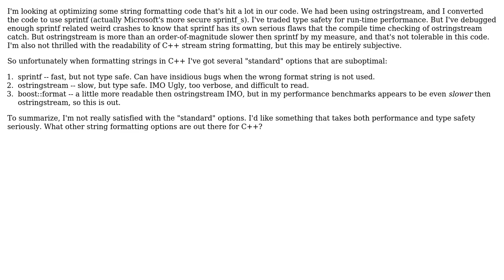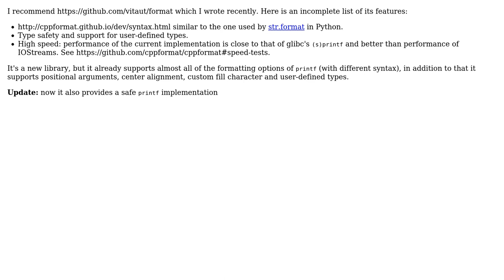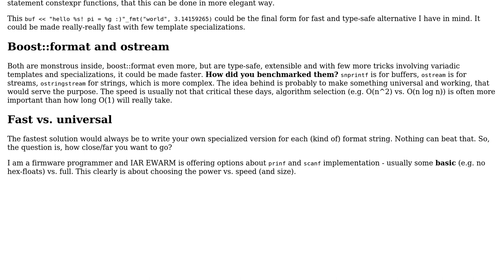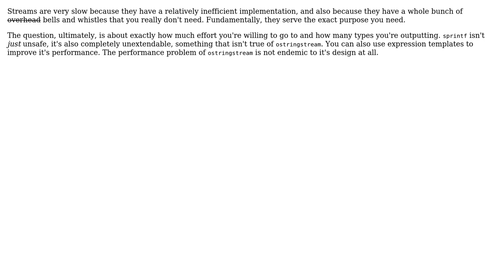Software Engineering: Alternate string formatting options in C++? (5 Solutions!!)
Software Engineering: Alternate string formatting options in C++?

With thanks & praise to God, and with thanks to the many people who have made this project possible! | Content (except music & images) licensed under CC BY-SA | Music | Images & others | With thanks to user vitaut user mattnz user firda user Doug T. user Dipan Mehta user DeadMG user Benjamin Bannier and the Stack Exchange Network Trademarks are property of their respective owners. You are responsible for your own actions.